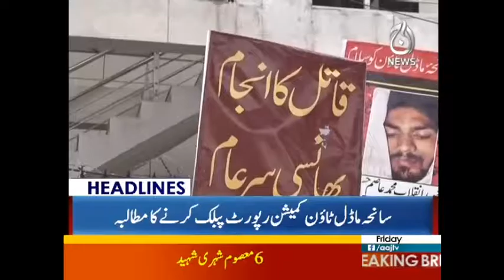Nawaz Sharif Hazir Ho | Headlines 3 PM | 22 September 2017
Nawaz Sharif Hazir Ho | Headlines 3 PM | 22 September 2017 | Aaj News